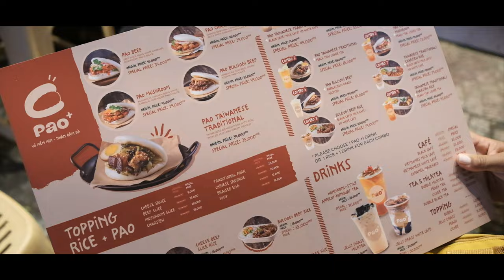Vietnam Trip 🇻🇳 Hustle & bustle of Ho Chi Min City! (Saigon) 🌇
Part 1 of our trip to Vietnam! through this beautiful country. This part will feature Ho Chi Min (Saigon)! A beautiful city where we went motorbiking and some good food. Enjoy!

My Gear 📷 🎥 :
Fuji XT-4